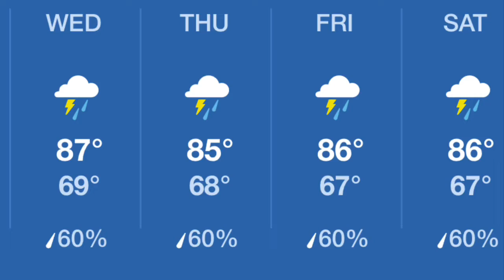Good day, NMS 8/9/18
This song, “cheers theme song” is not my original! No Infringement intended.